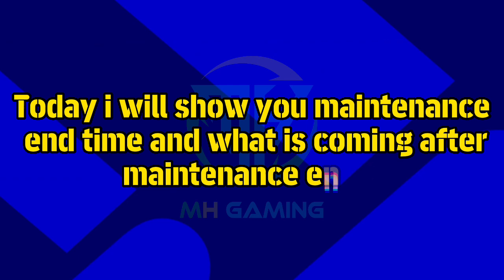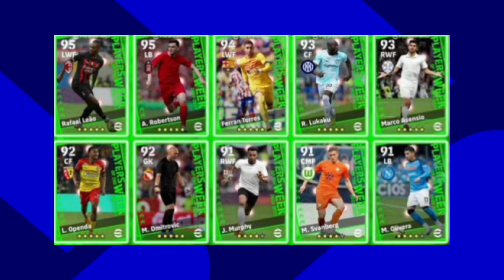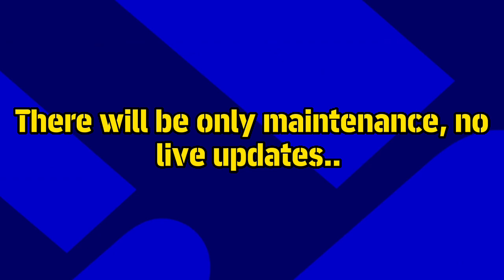Maintenance End Time Today Efootball 2023 - What is coming in efootball today - free coins & players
Maintenance End Time Today In Efootball 2023 + Free Coins And Upcoming Players

Thursday Upcoming Confirmed Players In Efootball 2023 Mobile Efootball 2023 Pes 2023 mobile Efootball thursday update Pes thursday update Thursday update efootball 2023 What is coming on thursday in efootball 2023 Maintenance End Time Today In Efootball Thursday upcoming players in efootball 2023 Legacy transfer efootball 2023 Skills training tutorial efootball